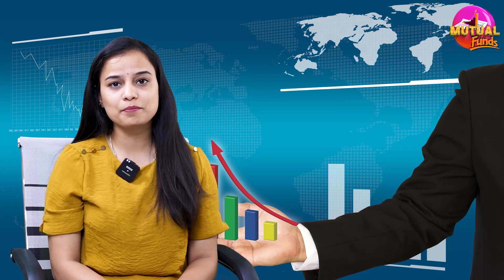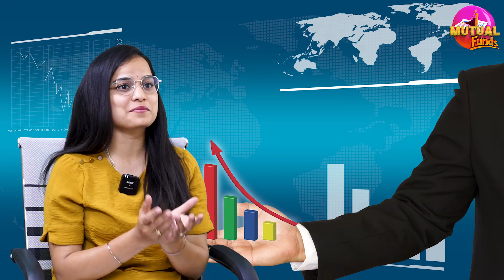Is there any chances of changing an mutual advisor in future | Mutual Funds | Wealthy Chakradhar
Wealthy chakradhar
Wealth Accumulation, Creation & Preservation
We Provide:-
Mutual Funds
PMS, AIF
Life Insurance
Health Insurance
Financial Planning